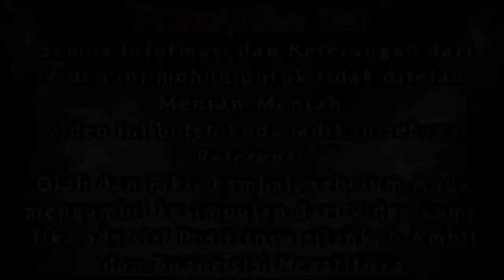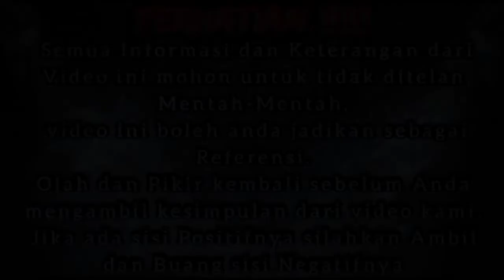Vlog Penelusuran GOA KELELAWAR ( Goa Lalay ) Sawarna Bayah Banten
ASSALAMUALAIKUM Wr.Wb

PERHATIAN !
TONTON VIDEO SAMPAI SELESAI AGAR TIDAK ADA KESALAHPAHAMAN

AGAR MENDAPATKAN UPDATE VIDEO TERBARU DARI CHANEL INI

MOHON MAAF BILA ADA KATA DAN PERILAKU DARI TIM KAMI YANG TIDAK BAIK DAN KURANG SOPAN.

ketika video ini dibuat Dan Di publikasikan Bukan bertujuan untuk menyudutkan satu pihak mana pun, Kami hanya ingin menguak mitos,Misteri Dan Sejarah dalam maupun luar daerah Banten

Mohon Perhatian !!
Bagi anda yang suka dengan video dari kami mohon bantu dukungannya dengan klik tombol like,koment, dan SUBSCRIBE, dan mohon maaf bagi anda yg  tidak suka dengan konten video ini mohon untuk tinggalkan konten video ini dengan rasa hormat Terimakasih.

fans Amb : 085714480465